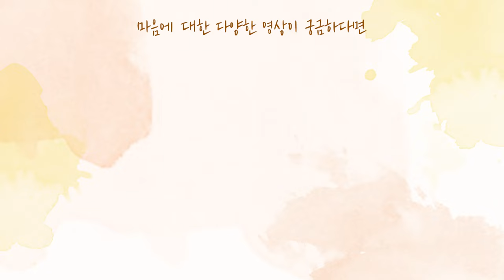[사랑세션💓] 내가 매사에 부정적인 이유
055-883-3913으로 문의 바랍니다.

 "생방송 : 매주 월요일 밤 9:00 "